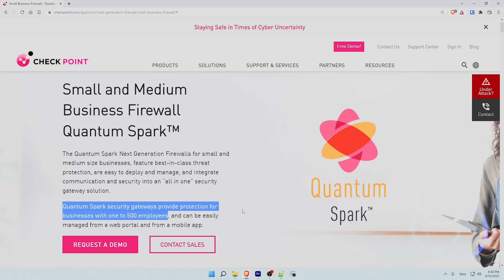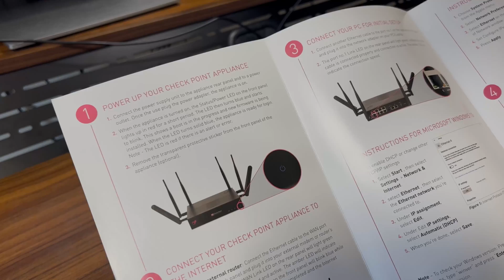FIREWALLS: First look at my new CHECK POINT Quantum Spark 1590 and 1600!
👇 Show Check Point some love on Twitter, YouTube, and LinkedIn. Let them know I sent you!

"The Quantum Spark Next Generation Firewalls for small and medium size businesses, feature best-in-class threat protection, are easy to deploy and manage, and integrate communication and security into an “all in one” security gateway solution.

Quantum Spark security gateways provide protection for businesses with one to 500 employees, and can be easily managed from a web portal and from a mobile app."

0:00 Introduction
0:30 Quantum Spark SMB Firewalls
2:12 Quantum Spark 1590
4:43 Quantum Spark 1600
6:25 Extra goodies
8:52 Conclusion